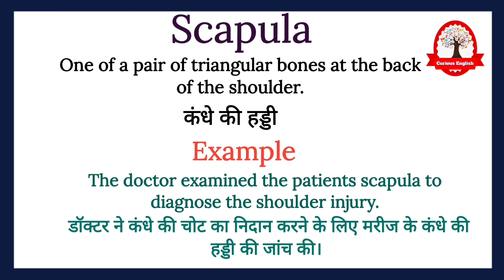Meaning of Scapula in Hindi | Scapula ka kya matlab hota hai | Learn English through Hindi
Scapula meaning in Hindi
Scapula meaning
Scapula ka kya matlab hota hai
Scapula ka arth
word meaning
english to hindi
What is scapula
Scapula का हिंदी अर्थ